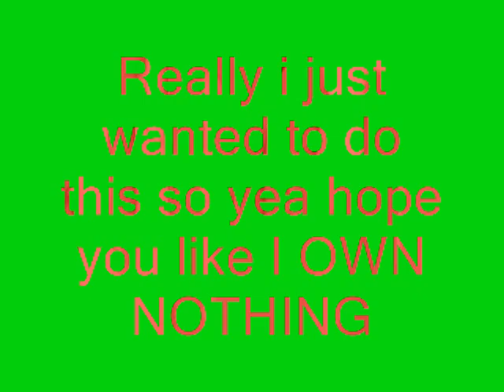joe talamo-tribute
rate comment and sub and i was really bored